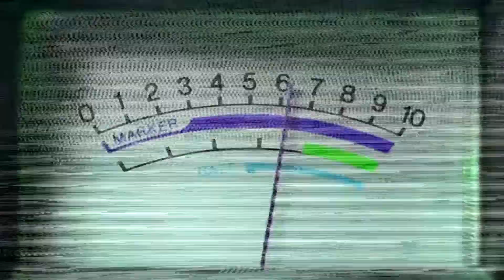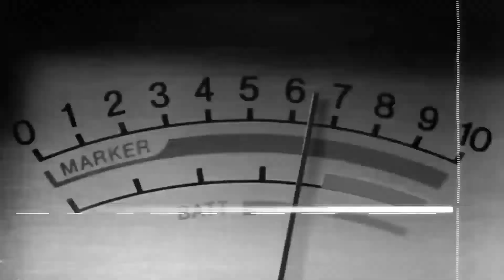Derecho y Palabra l E-2 Pastor Jorge Lucas Escribano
Se hablará de las experiencias del Pastor Jorge Lucas Escribano, en la lucha política de proyectos que afectan la vida de este pueblo. También, sobres las prácticas del "vapeo", y las vistas del proyecto de aborto dónde el pastor tuvo la experiencia de participar.

Derecho y Palabra con el Lcdo Juan Gaud Pacheco todos los martes a las 7:00pm por CTNi.
009

📲Alaba.org
💻Facebook.com/ChristianTelevisionNetworkInternational